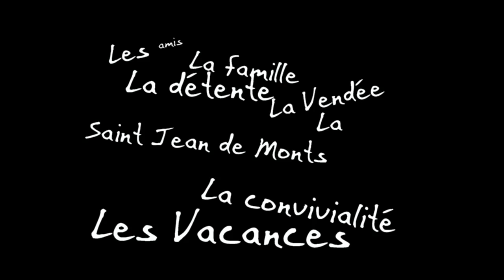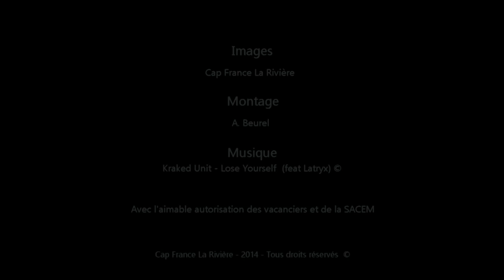Vidéo Promo © Cap France la Rivière 2014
Vidéo Promotionnel Haute Saison - Cap France La Rivière 2014